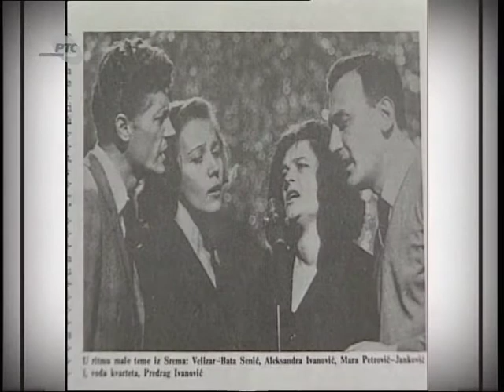Za sva vremena: Milutin POPOVIĆ ZAHAR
RTS SAT 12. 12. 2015.